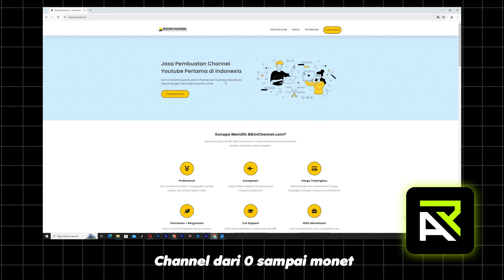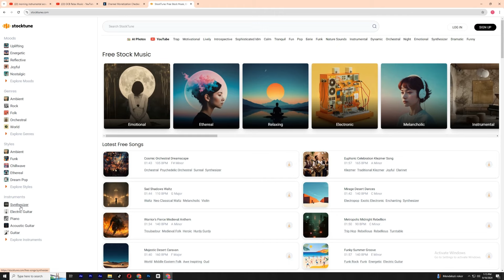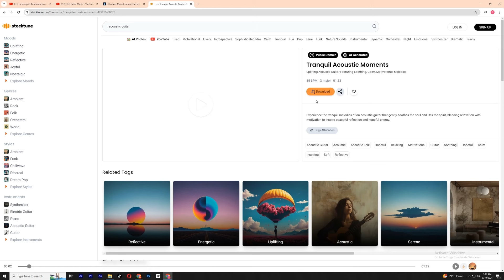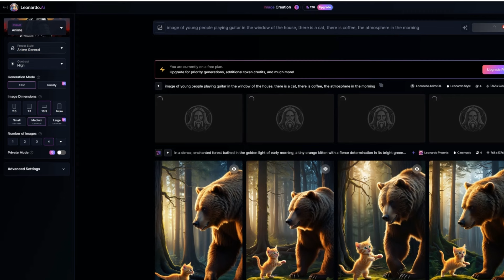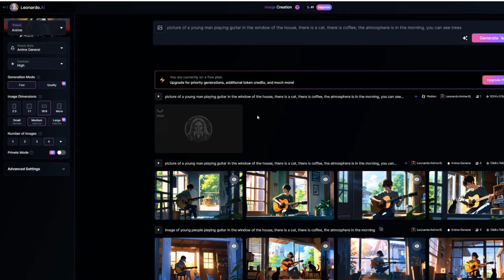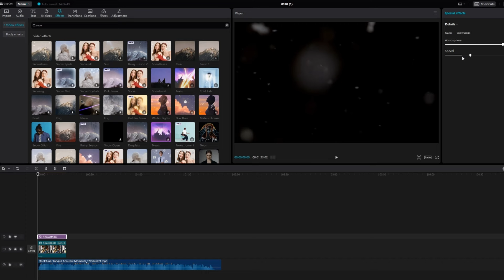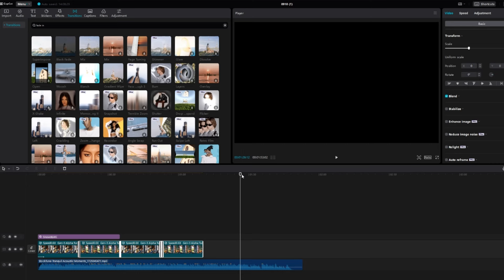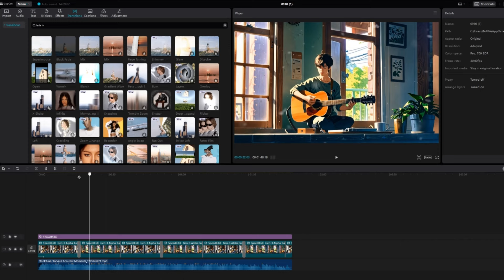Full Tutorial ! Cara Bikin Konten Musik Relaksasi AMAN MONET !Cara Dapat Uang dari Youtube 2024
Cara Dapat Uang dari Youtube 2024 melalui konten musik itu bisa banget dan buat kamu yang ingin panduan lengkap cara monetisasi konten musik bisa tonton video ini sampai selesai dan hasilkan cuan dari youtube.